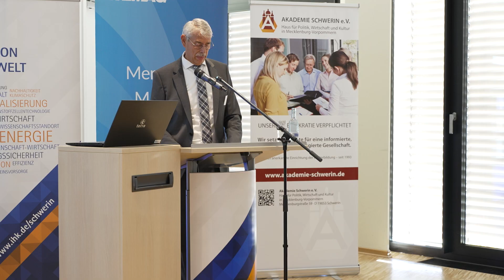Klimaschutz im Klimawandel - 11. Energieforum M-V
„Wirtschaft braucht Energie: Nachhaltige Wege in die Zukunft“. Unter diesem Titel luden am 15. Oktober die Akademie Schwerin zusammen mit der Industrie- und Handelskammer zu Schwerin und den Energieunternehmen WEMAG und den Stadtwerken Schwerin zum 11. Energieforum Mecklenburg-Vorpommern ins Ludwig-Bölkow-Haus ein.